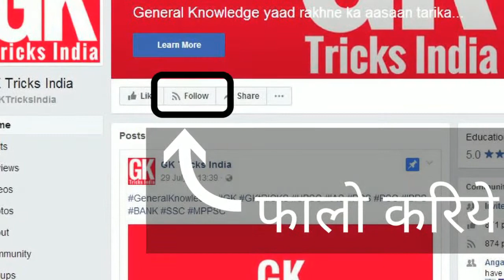GK Tricks फेसबुक पर जानिये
इस वेबसाइट में सामान्य ज्ञान (General Knowledge)याद करने के बहुत सारे तरीके (tricks) बताये गए हैं.